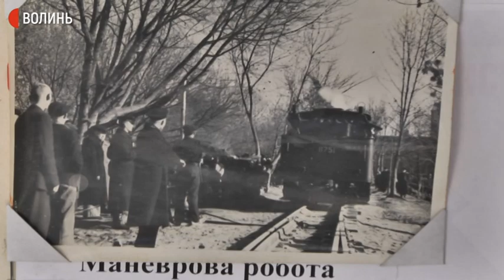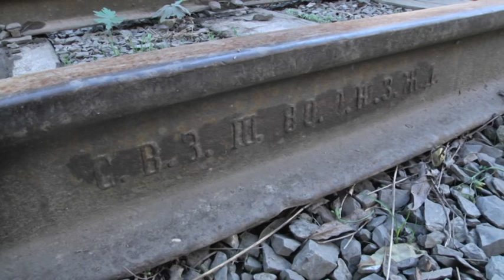У Луцьку не буде дитячої залізниці. Її планують закрити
Працівників Луцької дитячої залізниці попередили про те, щоб вони шукали роботу. Заклад позашкілля працюватиме до 15 грудня. Про це розповів начальник Володимир Рекс.